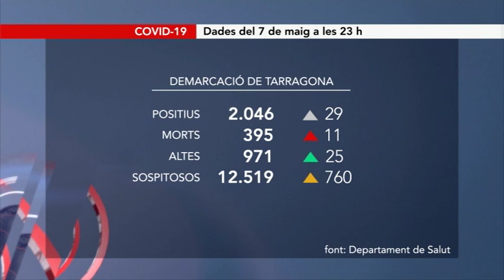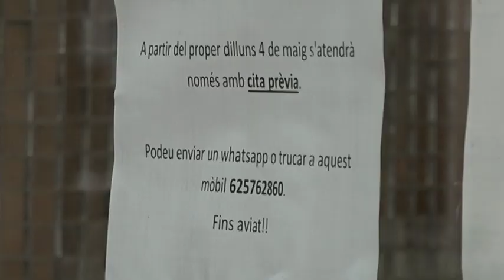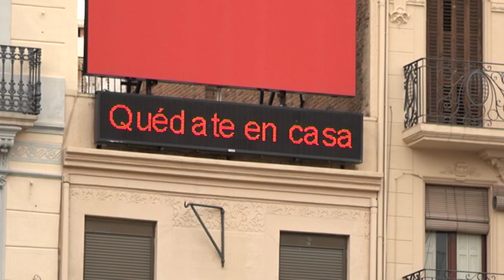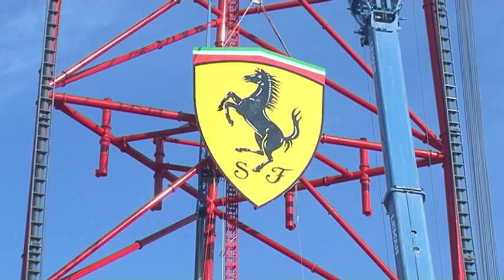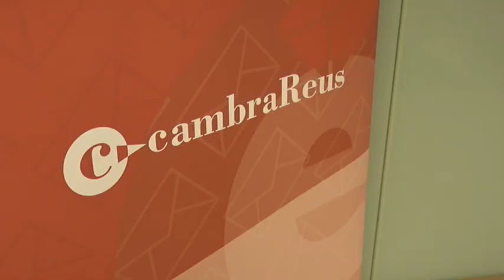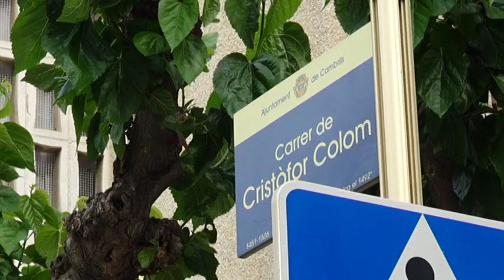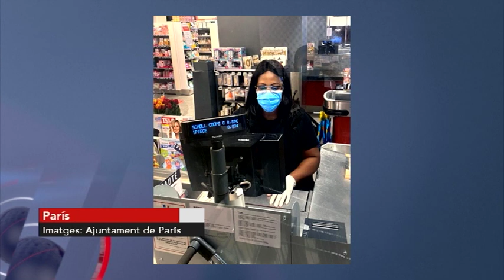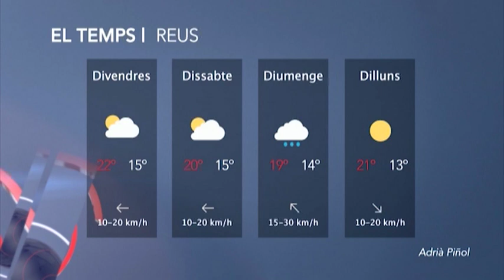Notícies Vespre 08/05/2020